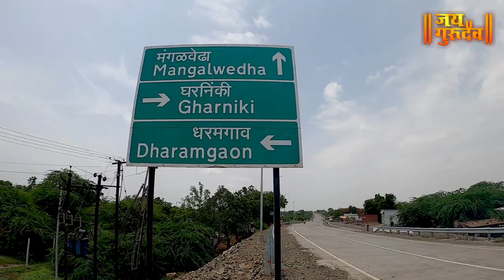Hemadpanti Gupta Shivmandir - Mangalwedha, गुप्त आणि लुप्त हेमाडपंथी शिव मंदिर, मंगळवेढा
नमस्कार मित्र-मैत्रिणींनो,
जय गुरुदेव मध्ये तुमचे स्वागत आहे.आज आपण बघणार आहोत गुप्त आणि लुप्त हेमाडपंथी शिव मंदिर,  तर बघत रहा हा व्हिडीओ.

व्हिडिओ नक्की आवडल्यास चायनल सबस्क्राईब केला नसेल तर सबस्क्राईब आणि शेअर करायला विसरू नका.
धन्यवाद जय गुरुदेव 🙏